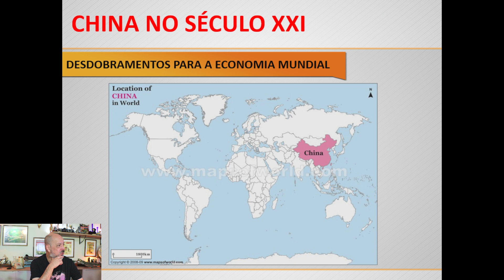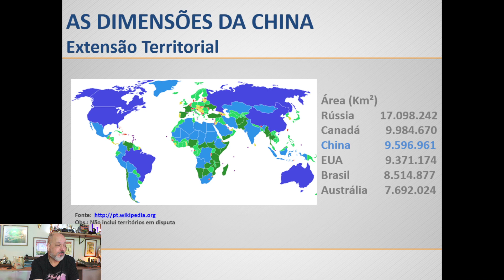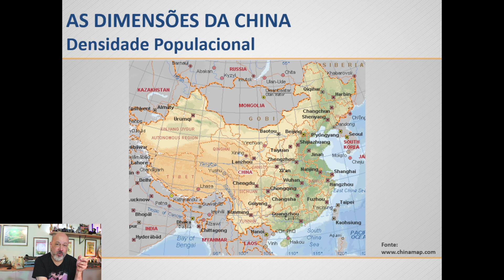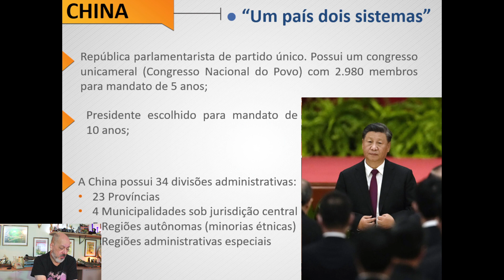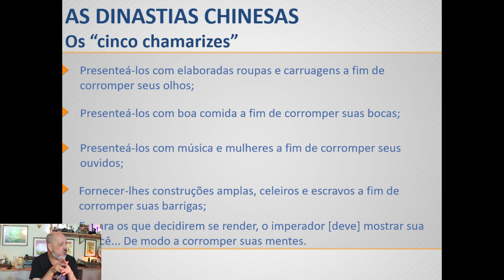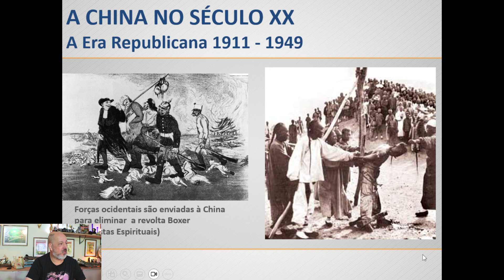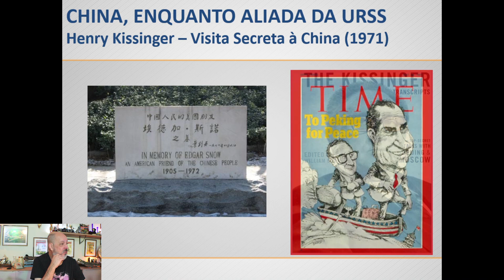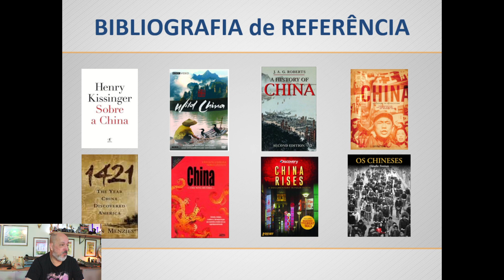CHINA NO SÉCULO XXI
A China no século XXI retoma o seu papel de país do meio.